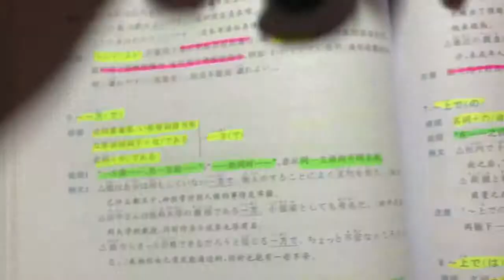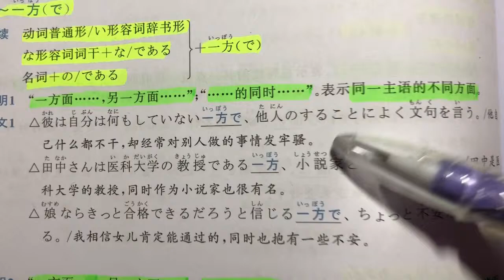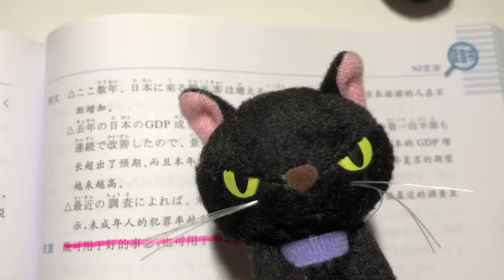自學日文 | JLPT N3 | 日本語能力試驗 文法 | Day 3［黑貓響子］